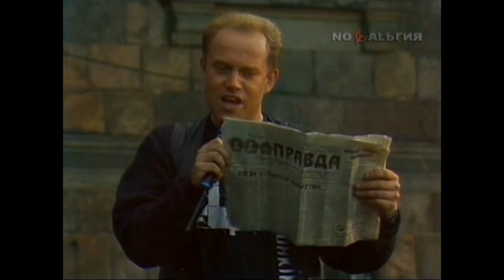группа Альянс Гражданские войны 1989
выступление в Копенгагене
Телемост  Next stop USSR Москва-Копенгаген